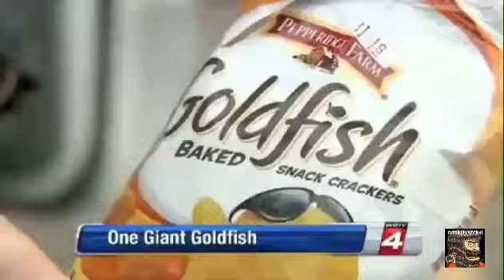Giant 15 inch long goldfish caught in lake